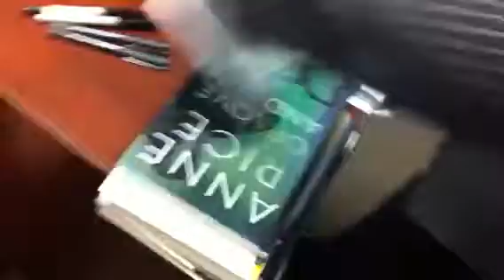The Warwick book signing 12/08/10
Of Love and Evil